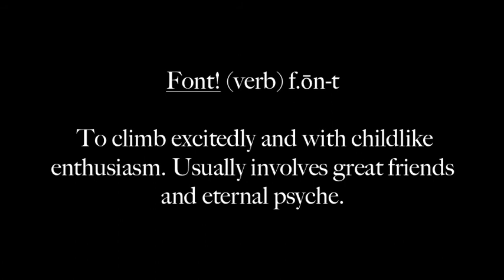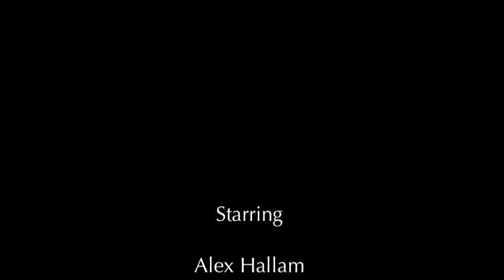Le Font Font Font!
After a great summer of alpine climbing in Chamonix, Ollie Burrows, Alex Hallam and Tom Livingstone headed north to the bouldering mecca of Fontainbleau, near Paris. Living cheaply and wildly, their adventures continued...

The trio were joined by Mark Winfield and Rob Richardson, and ran madly round the forests, completing circuits and the odd hard problem - this is the story of the joys that they got up to.